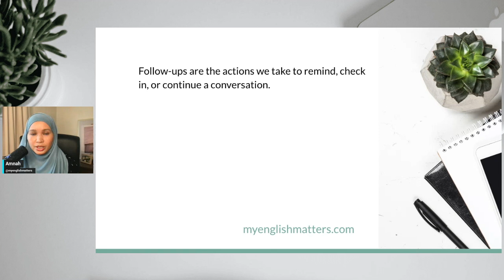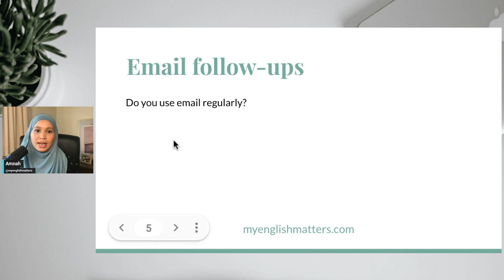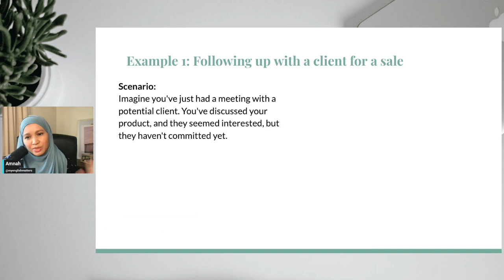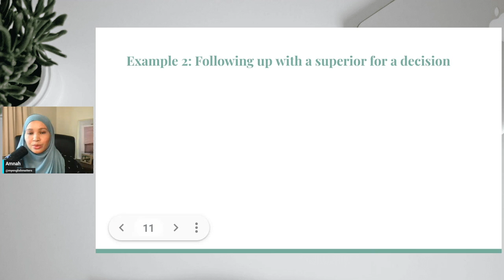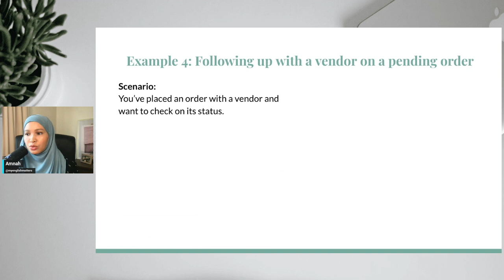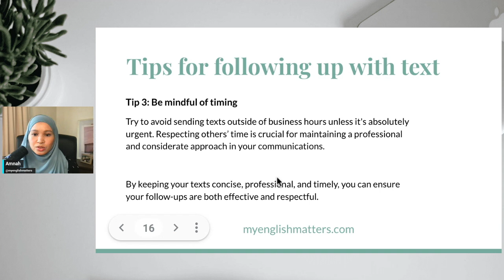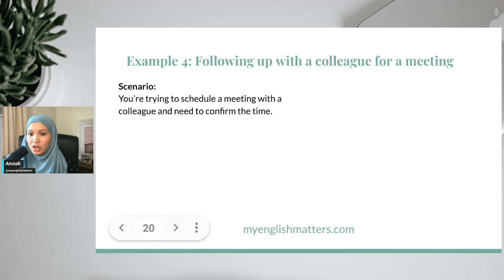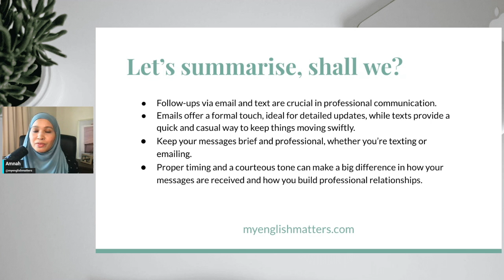Following Up: Tips & Phrases for Professional Follow-Ups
In this episode of the My English Matters podcast, Amnah shares practical tips and phrases for crafting professional follow-ups that balance empathy and efficiency. Learn how to write effective emails and texts that maintain clear communication and ensure tasks are completed smoothly.

Whether you're following up with clients, team members, or superiors, this episode offers insights for improving your follow-up skills.

Want to speak English with confidence? and sign up for our FREE video course, Speaking with Confidence. We'll send you seven tips straight to your inbox!